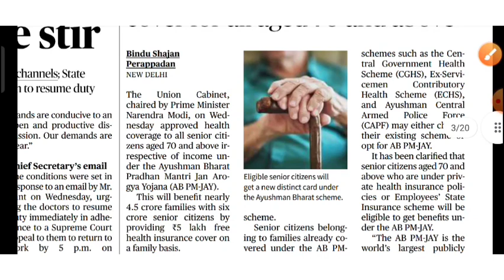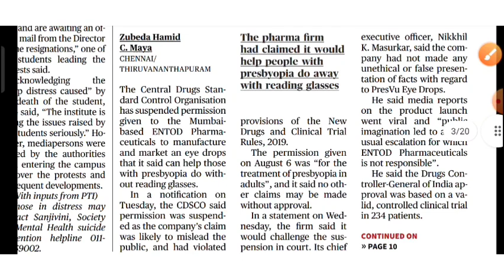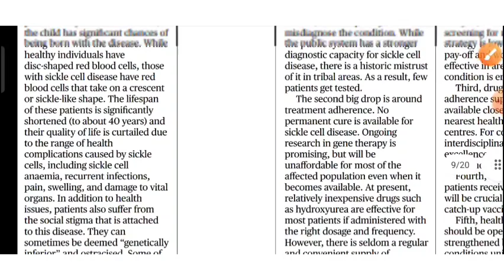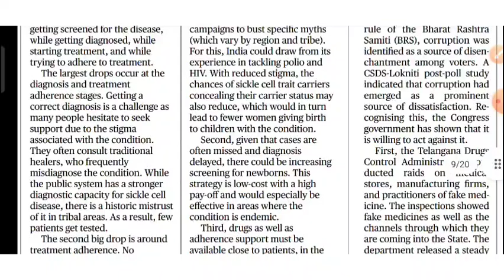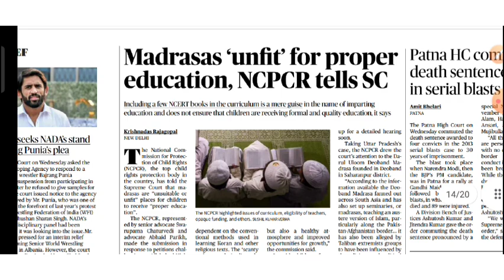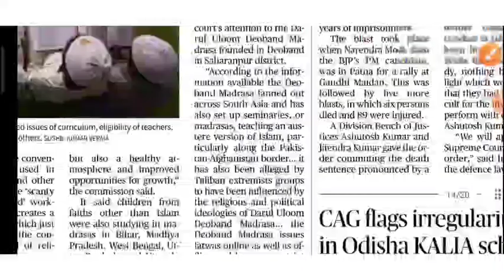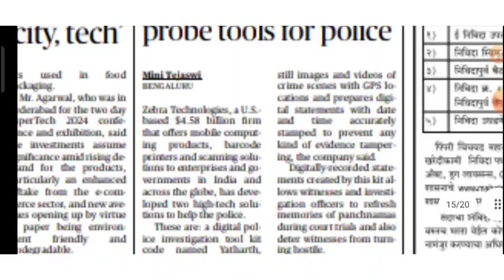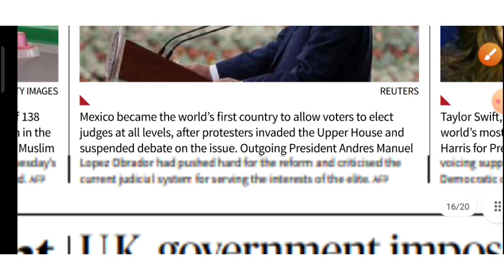12.09.24 - DAILY HINDU NEWSPAPER ANALYSIS - தமிழில்